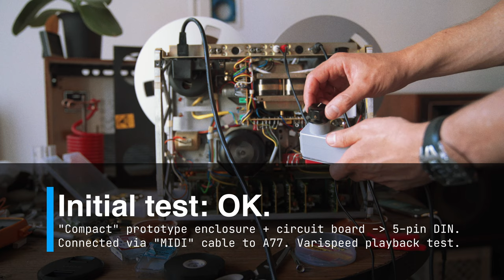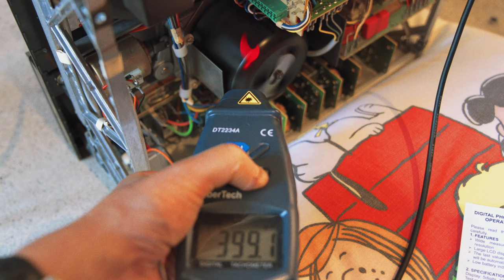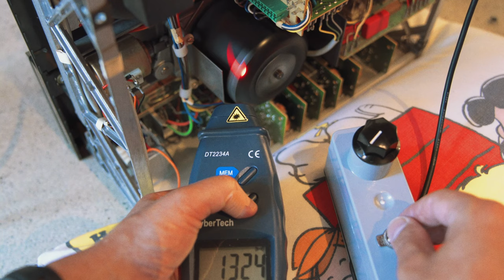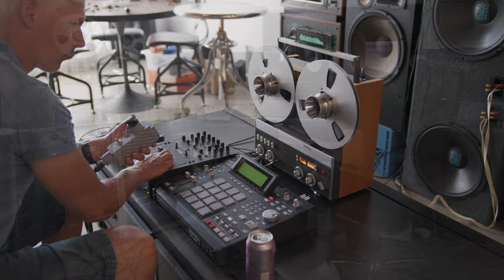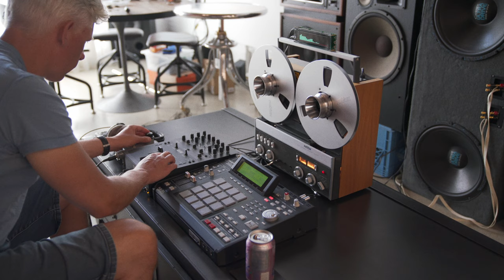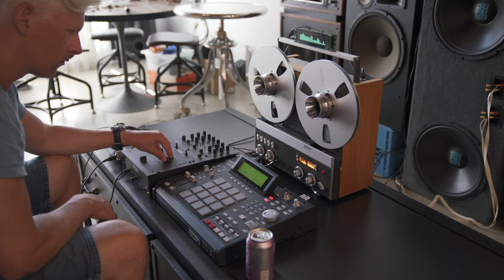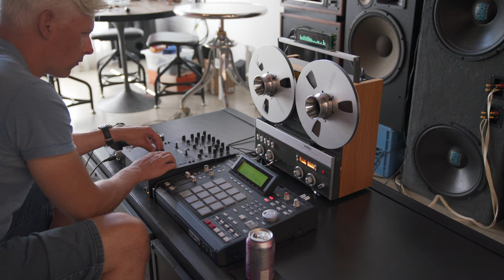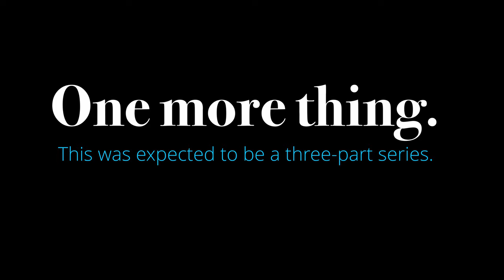🛠️ ReVox A77 + DIY Varispeed, Part 2: Finished build, tape loop / echo / dub demos w/AKAI MPC 2500 🔊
After four months, an update! Part 2: adding variable speed control to a ReVox A77 MK IV Reel-To-Reel tape machine. This has been a six-month effort between research, tinkering, and procrastination. 😅

In Part 1, I confirmed that it's possible to get Varispeed working on a ReVox A77 MK IV (Mark 4), provided that it has an IC ("chip")-based motor speed control board that uses a 555 timer-based IC, among others. This is the tech used in the later B77 model, which has Varispeed as an official feature with a built-in control and an external remote.

❇ 𝗖𝗼𝗻𝗻𝗲𝗰𝘁𝗶𝗻𝗴 𝘁𝗼 𝘁𝗵𝗲 𝗔𝟳𝟳 ❇

After a successful prototype, I started building a more "final" Varispeed control circuit with an enclosure, and connections to the ReVox A77 itself. I decided to take out one of my A77's external speaker ports on the back panel, and use a 5-pin MIDI-style DIN connector for my remote. I don't use the speaker connectors, and my A77 doesn't have the built-in(?) amplifier boards - so it seemed like the safest thing to sub out.

From that connector, three wires ultimately run to the motor speed control board. Two go to the 555 IC, and one goes to the common "0V" line.

❇ 𝗩𝗮𝗿𝗶𝘀𝗽𝗲𝗲𝗱 𝗰𝗶𝗿𝗰𝘂𝗶𝘁: 𝘁𝗿𝗼𝘂𝗯𝗹𝗲𝘀𝗵𝗼𝗼𝘁𝗶𝗻𝗴 𝗮𝗻𝗱 𝗿𝗲𝗯𝘂𝗶𝗹𝗱𝗶𝗻𝗴 ❇

I initially built a version of the Varispeed circuit, based on the original B77 Varispeed remote, on a circuit board and put it in a small enclosure.

I ran into trouble when setting up for demos, where the A77 motor would spin way up when the Varispeed circuit was on - not good. There was either a loose connection, or something was mis-wired.

I assumed that perhaps my soldering was bad. I initially suspected my circuit board, which did have some loosened solder points due to being crammed into a small enclosure. Given that, I decided to use a breadboard for the circuit and put it in a larger version of the original enclosure.

My new breadboard-based circuit initially didn't work, either; I realized one of my leads to the 555 inside the A77 had come loose. Oops. 😅 I replaced the 555 with a fresh one and re-soldered those two pins, and was back in business.

My circuit board might have been OK, but I was glad in retrospect that I switched to a larger enclosure and a breadboard. It's stable enough that the connections should hold, and it offers more flexibility if I want to try changing the circuit a bit more in the future.

❇ 𝗗𝗲𝗺𝗼𝘀 ❇

With the Varispeed circuit built, connected and working reliably, the remaining 75% of this video is demos of the tape loop / dub / echo / "warp" effects possible while playing and recording sound-on-sound - with an AKAI MPC2500 drum machine / sampler / sequencer as the source of sound, playing a variety of beats and loops I've made over the years to varying degrees of ridiculousness.

I'm using a two-channel RANE mixer for the demo, mostly to fade and cut the "source" and "echo" channels' volumes - and for the tape loop, also adjusting its EQ a bit as needed. The left channel is the source, the right is the tape loop.

❇ 𝗘𝗤 𝗱𝘂𝗿𝗶𝗻𝗴 𝘀𝗽𝗲𝗲𝗱 𝗰𝗵𝗮𝗻𝗴𝗲𝘀 ❇

When making big changes in tape speed, it's possible for high-frequency sounds to really "pile up", distort and clip, and take over the overall sound. To avoid this, it's wise to turn down the treble or high frequencies and roll them off - especially when dropping from 7.5 to 3.75 IPS tape speed, for example. Sometimes I've found it useful to roll off the bass a bit, too, because things can get quite boomy if there's a heavy kick drum or bass line that gets caught in the loop.

❇ 𝗗𝗲𝗺𝗼𝘀 𝘄𝗶𝘁𝗵 𝗔𝗞𝗔𝗜 𝗠𝗣𝗖 𝟮𝟱𝟬𝟬 ❇

The first 25% of this is the build; the rest is demos. I'm using an MPC 2500 to play beats, with samples being triggered manually or playing in a loop. At times, I will mute or un-mute individual tracks or instruments.

Most things demoed are loops I've created on the MPC itself in past. A playlist of "MPC beats", yonder

❇ 𝗖𝗹𝗼𝘀𝗶𝗻𝗴 𝘁𝗵𝗼𝘂𝗴𝗵𝘁𝘀 ❇

* This effect is just one in the performer's toolbox. As with everything, use in moderation!

Timeline:
00:00 - ⚡ Intro, tripping a circuit breaker
00:25 - 🔊 Quick pitch control demo
00:38 - ⚡ Soldered varispeed circuit board
01:05 - 🛠️ Compact prototype + 5-pin DIN connector
01:23 - 🛠️ Drilling unused speaker connector on A77
01:40 - 🛠️ Installing 5-pin DIN + cable in A77 frame
02:47 - 🔊 Initial test
03:05 - 🛠️ Troubleshooting, breadboard, 555 IC fix
04:05 - ⚠️ Capstan RPM @ 3.75 IPS ± varispeed
05:11 - ⚠️ Capstan RPM @ 7.5 IPS ± varispeed
05:52 - 🛠️ Re-assembling A77 front panel and case
06:21 - 🔊 Demo: “Outside Love” 🎵
08:26 - 🙇‍♂️ Thanks for inspiration: Prince Fatty 👐
08:49 - 🔊 “Amore” 🎵
13:46 - 🔊 “The Symphony” 🎵
16:43 - 🔊 “Bucktown” 🎵
18:17 - 🔊 “Ain’t No Love (In The City)” 🎵
21:48 - 🔊 “Missing” 🎵
22:24 - 🔊 “Time Is On My Side” 🎵
23:12 - 🙇‍♂️ Thank You, “One More Thing” (Part 3)